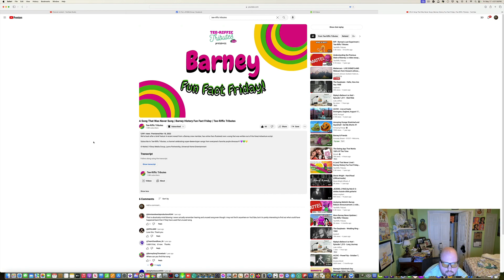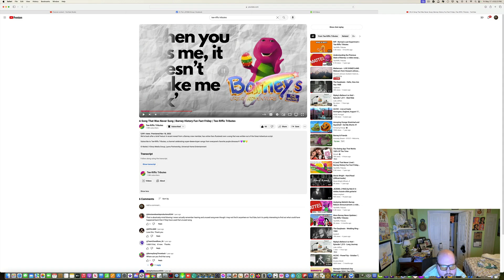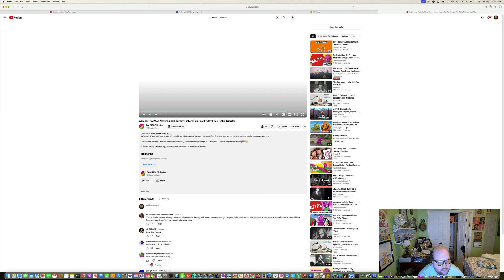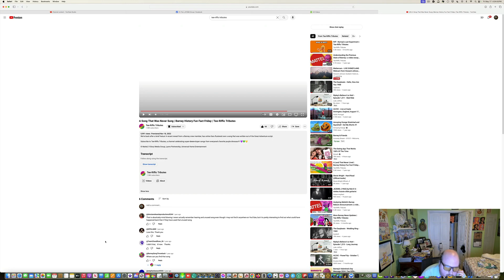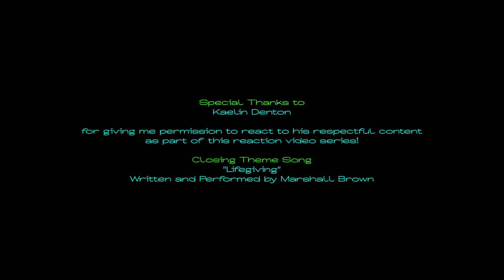LJPCBM Reacts - Episode 1,509 - A Song That Was Never Sung - Barney History Fun Fact Friday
Original Film Date: May 17th, 2024